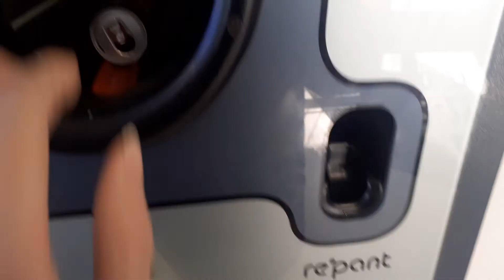Pullonpalautus 14.3.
Pullonpalautus. 2,10€ tuli. Ostin Pepsi Max.